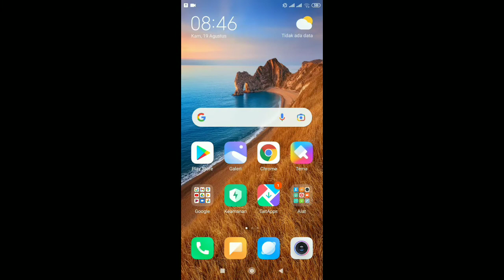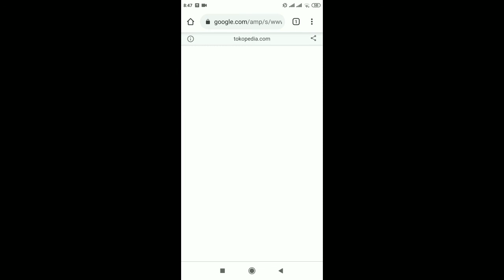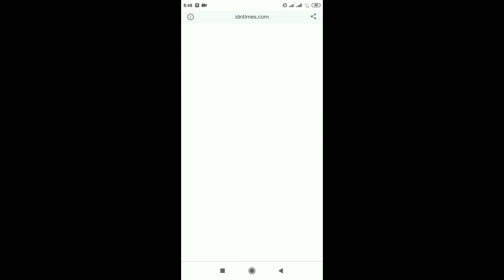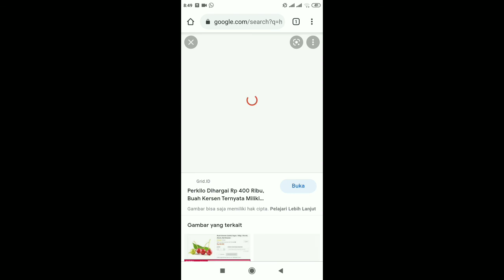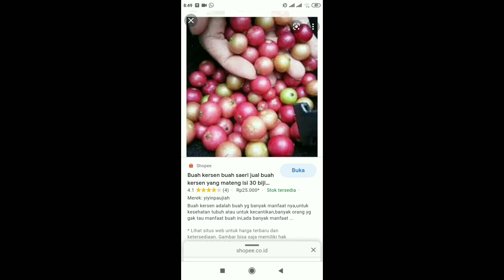Ide bisnis dari buah kersen/baleci yang sangat menguntungkan